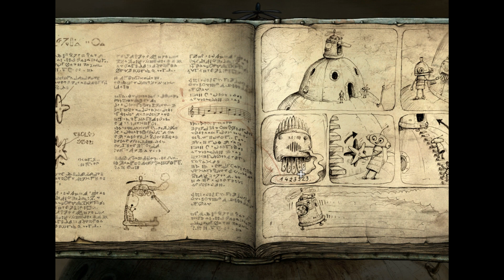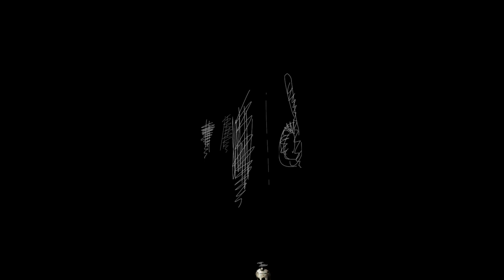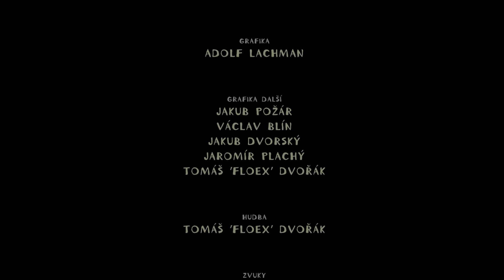V HLAVNÍ ROLI VÝTAH - Machinarium [CZ] česky (díl 4.)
Machinarium česky jde do finále a všechno se začíná uzavírat. Poslední, díl 4 jsem pojmenoval "V hlavní roli výtah". Josef se dostal do hlavní věže, kde přebývá starosta-prezident-CMM, ale se kterým není něco úplně v pořádku. Nejdřív ale musíme zneškodnit bombu.

Intermezzo s CMM (Centrální Mozek Machinaria) znamená, že ho nejprve musíme odvirovat. To je taková celkem dobrá minihra, ve které musíte ulovit všechny viry v jeho mozkových závitech. Po té, co se nám to skutečně povede můžeme vtrhnout do kuchyně, kde Black Cap gang drží Bertu.

A pak už nám nebrání nic v tom, abychom Machinarium česky opustili vstříc světlým zítřkům. Nebo ano?

Let's play Machinarium česky!

O Machinarium CZ:

Ve hře Machinarium sledujete osudy malého robota, který byl vyhozen na smetiště. Následuje trnitá cesta zpět, kde se musíte utkat s nebezpečným bratrstvem Black Cap. Vězní totiž vaší přítelkyni, a to nelze nechat bez odezvy. Roztomilá grafika v Machinarium je kompletně ruční práce a neschází ani originální soundtrack. K vyřešení spousty hádanek v Machinarium, úkolů, hlavolamů i miniher napomůže komunikace pomocí komiksových bublin.